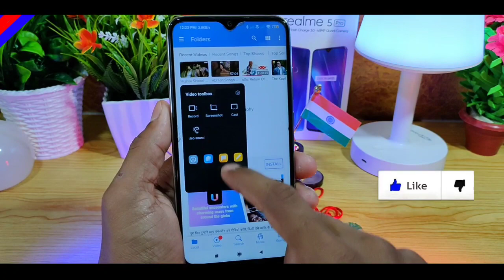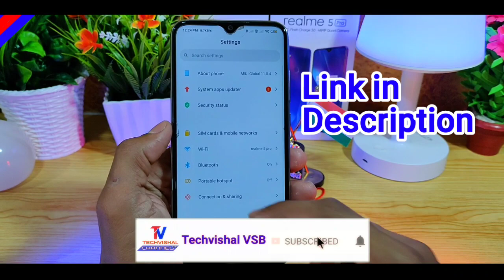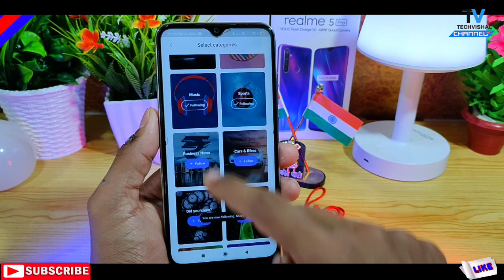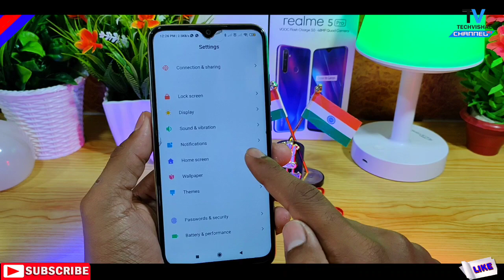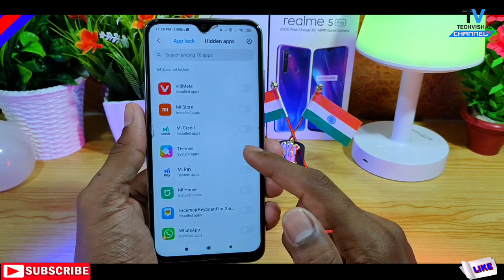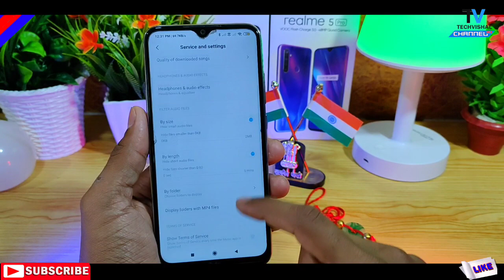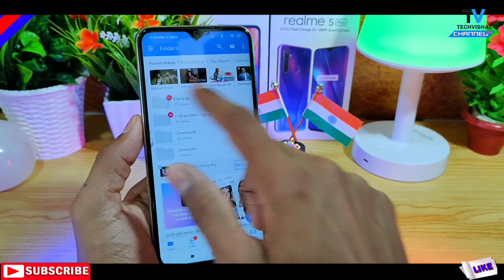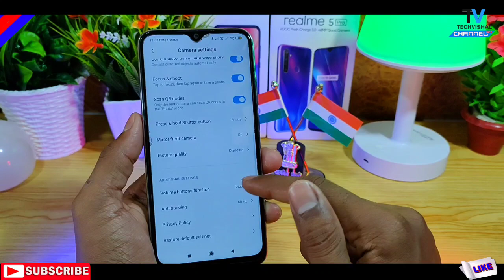Redmi Note 8 MIUI 11.0.4.0 Stable Update Full Changelog Review | 10+ TOP New Features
Redmi Note 8 New MIUI 11.0.4.0 India Stable Update Full Changelog Review with Top New Features App Drawer, Ultra Power Save Mode, Video Toolbox All Details in Hindi.
Friends in this video I tell you MIUI 11.0.4.0 Stable Update Features for Redmi Note 8 New Hidden Changelog Features Wifi Calling, App Drawer All Details in Hindi.

            Techvishal VSB
🔺Tips:-